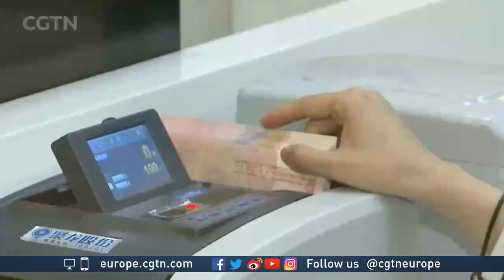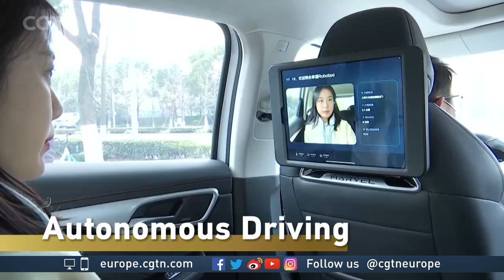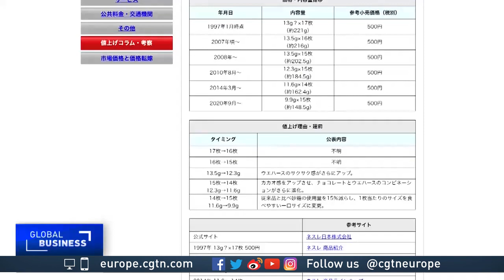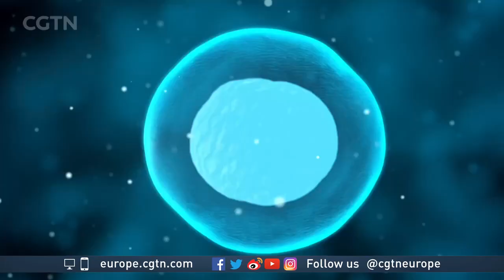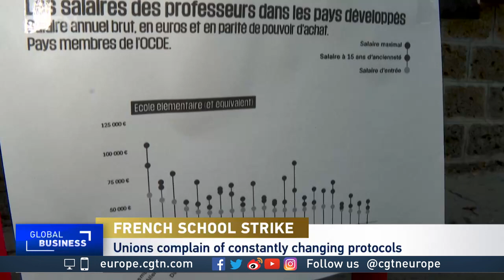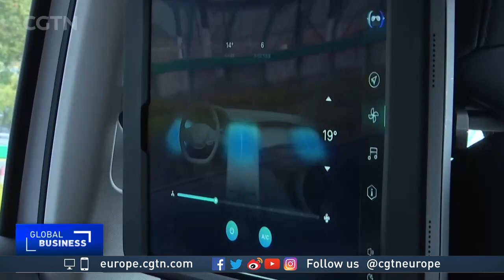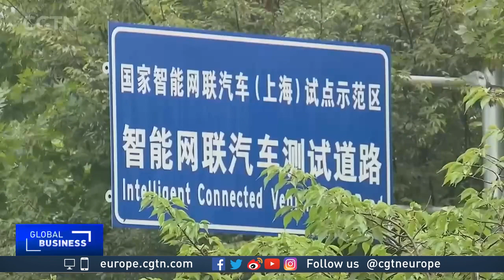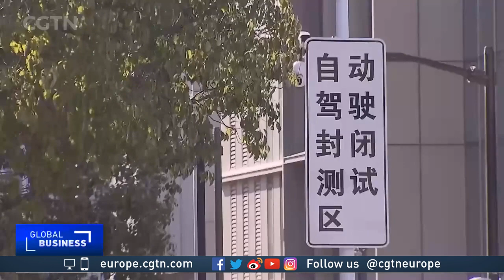CGTN Europe Global Business on 2022/1/20